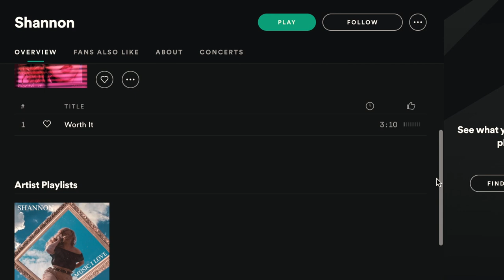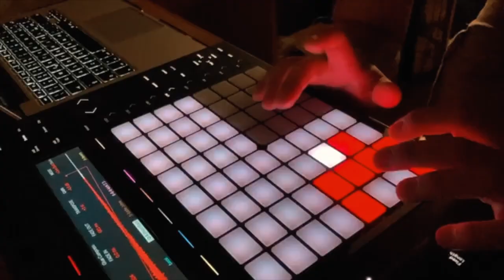2020 Wrapped: Singing for Marisha Wallace, Releasing Music + Performing Through a Global Pandemic!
Hello all! It's been a strange, scary and exciting year for me! And I've decided to share my story of 2020 with you all by bringing Shannon's 2020 Wrapped to YouTube!

There are many creatives and gig venues I've mentioned in this video and you can find their social media's (mainly instas) below!:

A Happy New Year Everybody! Here's to the last day of 2020!